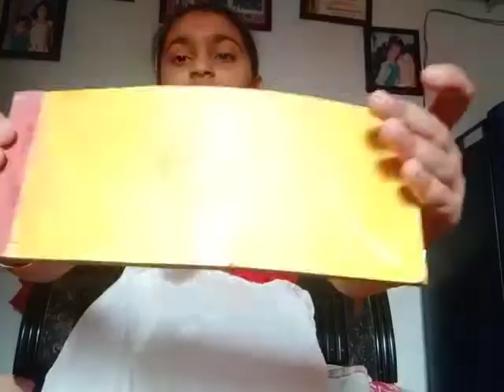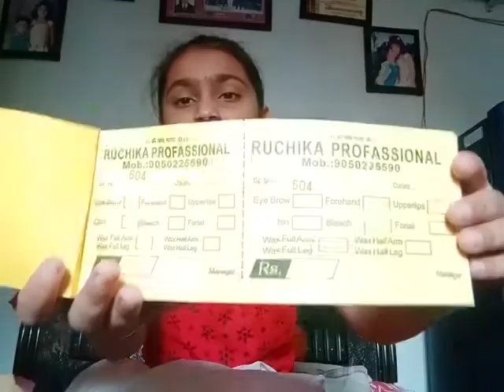unboxing of parlour toys